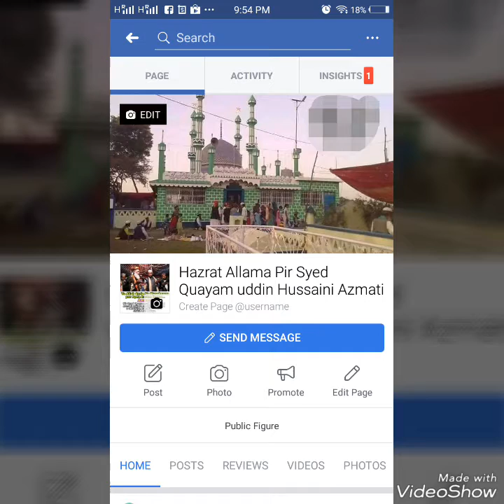Ye Nazar Mere Pir ki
Syed Quaya muddin Hussaini Azmati
 sajjada nashin khanquah e chishtiya Azmatia Dargah sharif Baz Bairya.
Naat from: Muhammad Atif Sultan Madani